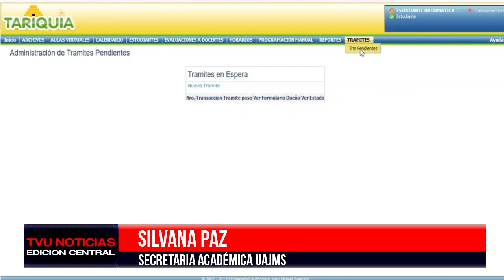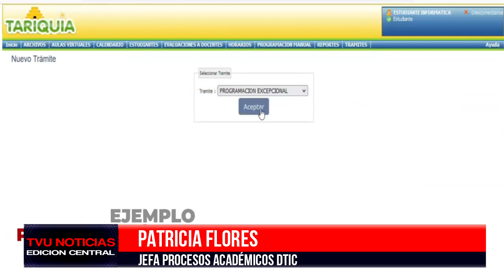DTIC UAJMS CAPACITA ESTUDIANTES Y DOCENTES EN PROGRAMACIÓN DE MATERIAS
La Universidad Autónoma Juan Misael Saracho en la Gestión 2023 actualiza lineamientos de programación de materias para estudiantes antiguos que se encuentra ya publicado en la gaceta oficial y que ya se aplica en esta gestión.